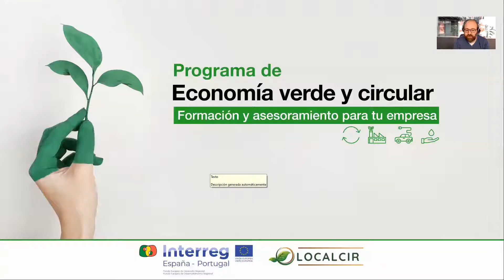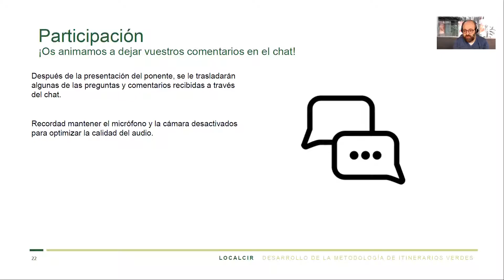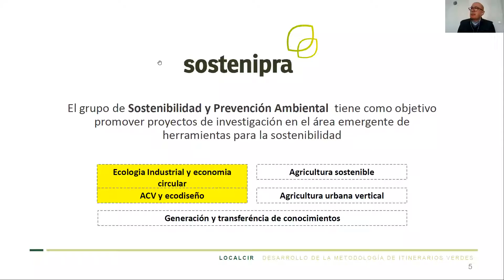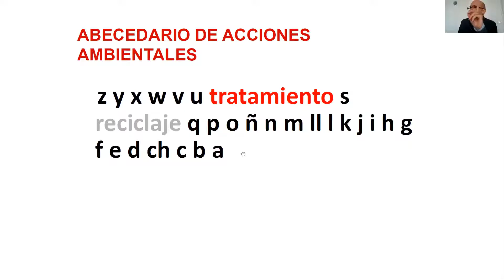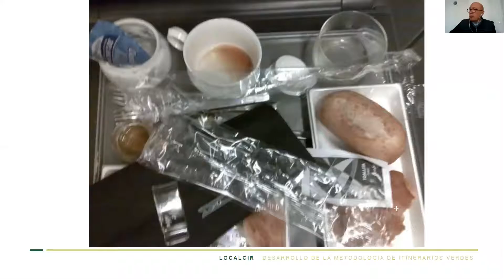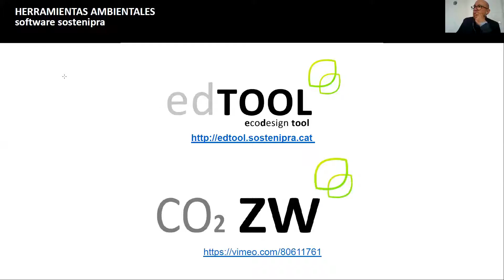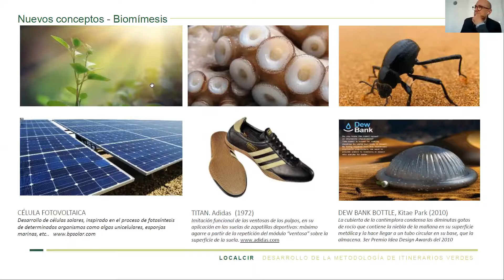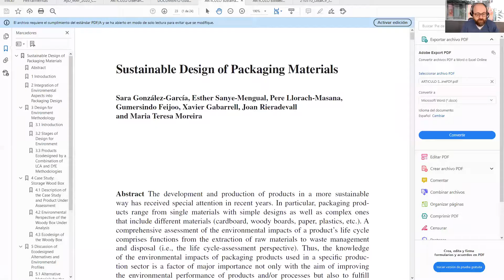Webinar Economía verde, economía circular. Estrategias de transición ecológica de las empresas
Webinar realizado en el marco del Programa de economía verde y circular de LOCALCIR. Más info

 La transición ecológica es el camino que hay que recorrer para adaptar nuestro modelo social y económico ante retos como el cambio climático y la escasez de recursos. Las empresas pueden cambiar procesos, productos, servicios y hasta modelos de negocio, para adaptarse a esta nueva realidad y salir reforzadas.
En este Webinar conocerás en cuáles son las estrategias de transición ecológica y economía circular más importantes para las empresas, como pueden ser la producción más limpia, el ecodiseño o la economía colaborativa. Todo ello de la mano de Joan Rieradevall, profesor e investigador con una extensa trayectoria.

Ponente: Joan Rieradevall

Doctor en ciencias químicas especializado en ingeniería ambiental. Tiene más de 20 años de experiencia en el campo de la investigación para la mejora ambiental y el ecodiseño. Es coordinador de proyectos de investigación nacional e internacional en diversas temáticas que giran entorno al Análisis de Ciclo de Vida (ACV) de productos procesos y servicios, a la ecología industrial, la agricultura urbana, etc. Y autor de artículos y libros sobre como llevar a la práctica el ecodiseño y lograr modelos de negocios más sostenibles.
Miembro de la ejecutiva de la Red Iberoamericana de Ciclo de Vida, de Red Española de ACV, LCM y del Fórum Ambiental entre otros. Galardonado con el premio de proyectos sostenibles de la Ciudad de Barcelona.